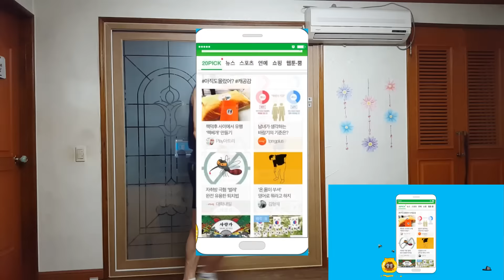[퇴경아약먹자]20PICK Parody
퇴경아 약먹자
Parody of the advertisement 20PICK